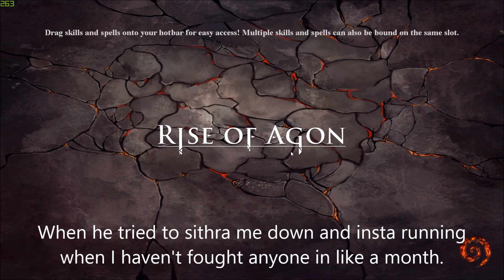Donaddor Tier VS Merleis, Prismatic Tier Both In Their Respective Gear Sets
First exchange is basically how the whole fight went. Shoulda dropped my Piccolo Armor on the reset and ganked him naked, but really just missed a few too many times due to 3 other chars up with minimaps open in background, causing frames to be shit.